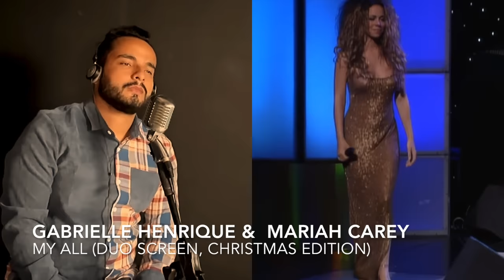Gabriel Henrique DUET Mariah Carey singing My All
Mariah Carey's beautiful song 'My All', together sung with Gabrielle Henrique.
A linda música 'My All' de Mariah Carey, cantada junto com Gabrielle Henrique.
Merry Christmas, Feliz Natal.

A Little Beats Production.